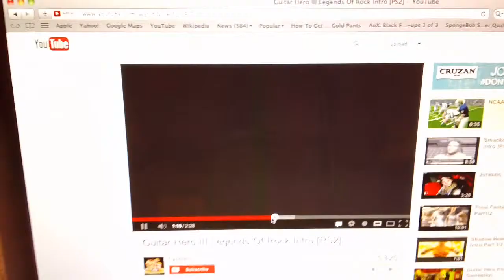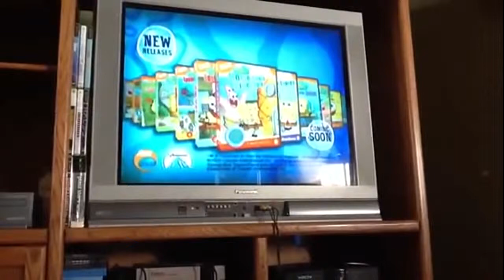Ten Facts About (Bad User) Part 2